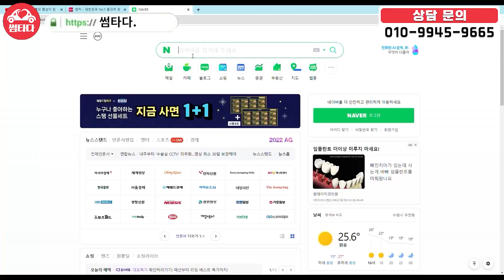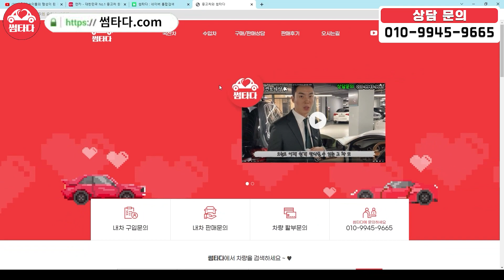망하기 직전 가격으로 주차장 정리하겠습니다!! 매입차량 싹 재고정리! 경매장 보내도 이 가격 받으니 그냥 구매하셔도 됩니다!!